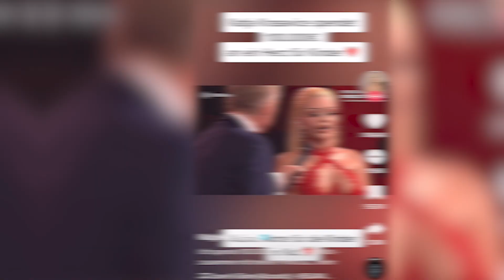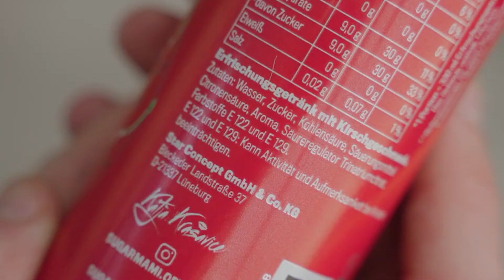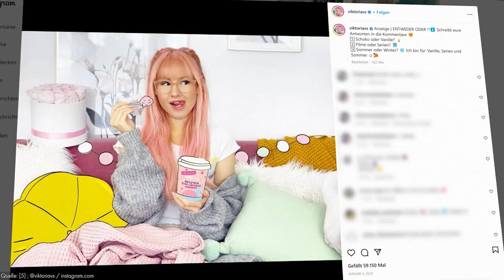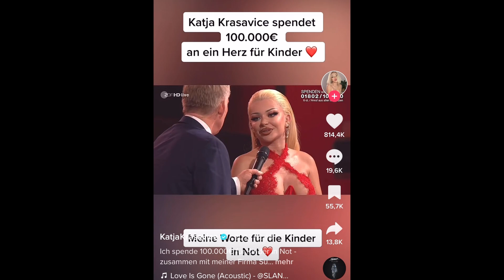Die DOPPELMORAL rund um KATJA KRASAVICE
Yooo my friends, Simplicissimus haben vor kurzem ein Video über Katja Krasavice und ihr Getränk Sugar Mami hochgeladen, und Staiy hat drauf reagiert. In diesem Video möchte ich son bisschen meine Meinung dazu abgeben, denn ich fand die Einordnung ihrer Person nicht ganz fair.

Epic Sad Dramatic Emotional Original Arrangement - My spirit is free by Whitesand( Martynas Lau)
Credits: